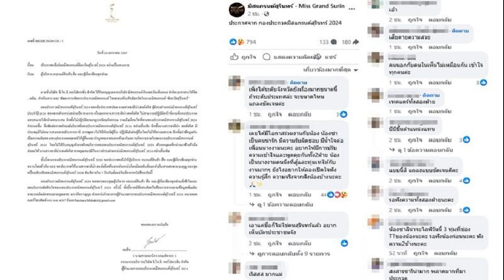ฟาน ไดก์ เปิดใจครั้งแรกหลัง คล็อปป์ สละเก้าอี้กุนซือ ลิเวอร์พูล จบซีซั่นนี้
เฟอร์จิล ฟาน ไดก์ กองหลังกัปตันทีม ลิเวอร์พูล เปิดใจครั้งแรกหลัง เจอร์เกน คล็อปป์ กุนซือชาวเยอรมนีประกาศอำลาทีมหลังจากจบฤดูกาลนี้ โดยชี้เป็นเรื่องยากที่จะยอมรับ พร้อมกระตุ้นแข้ง “หงส์แดง” ทำผลงานอย่างเต็มที่เพื่อเป็นการสั่งลานายใหญ่ของพวกเขา

โดย คล็อปป์ ยืนยันแล้วว่าจะก้าวลงจากตำแหน่งผู้จัดกาทีมของ ลิเวอร์พูล หลังจากจบฤดูกาลนี้แม้จะยังเหลือสัญญากับทีมถึงปี 2026 ก็ตาม ซึ่งเรื่องดังกล่างสร้างความตกตะลึงให้กับวงการลูกหนังทั่วโลกเป็นอย่างมาก
ล่าสุด ฟาน ไดก์ ปราการหลังกัปตันทีม ลิเวอร์พูล เป็นแข้ง “หงส์แดง” คนแรกที่ออกมาพูดถึงการอำลาสโมสรของ คล็อปป์ โดยชี้เป็นเรื่องยากที่จะยอมรับ และเร้าเพื่อนร่วมทีมโชว์ฟอร์มเต็มที่ในช่วงที่เหลือของซีซั่นเพื่อสั่งลาเทรนเนอร์วัย 56 ปีอย่างสวยงามที่สุด

“มันเป็นเรื่องยากที่จะยอมรับ เพราะผู้จัดการทีมมีความหมายอย่างมากสำหรับเรา ต่อผม ต่อสโมสร และต่อทั้งพรีเมียร์ลีก แต่เขาตัดสินใจเพื่อตัวเอง และครอบครัว มันจะเป็นเรื่องยากเสมอ และมันก็เป็นเช่นนั้นอย่างแน่นอน”

“ใช่ เขาบอกเราเรื่องนี้เป็นการส่วนตัว และเราทุกคนก็อยู่ด้วยกัน อย่างที่ผมบอกไป มันยากที่จะทำ แต่กรอบความคิดของเราคือการมุ่งเน้นไปที่เป้าหมาย เรายังมีเป้าหมายอีกมากที่ต้องทำให้สำเร็จในปีนี้ และทำไมไม่จบฤดูกาลให้ดีที่สุด และร่วมเฉลิมฉลองให้กับบอสด้วยหละ?” ดาวเตะวัย 32 ปีกล่าว